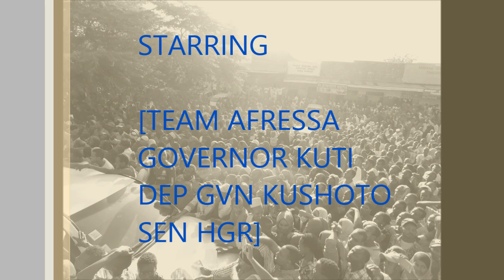Governor Yoyah Tsunami Rally